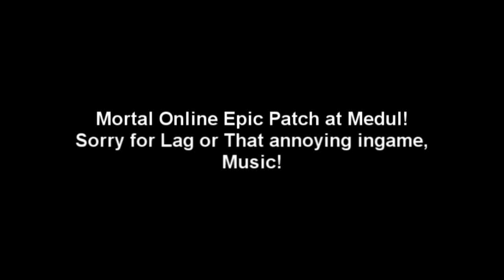Mortal Online Epic Patch at Medul [HD]